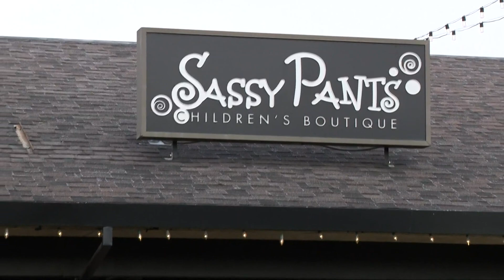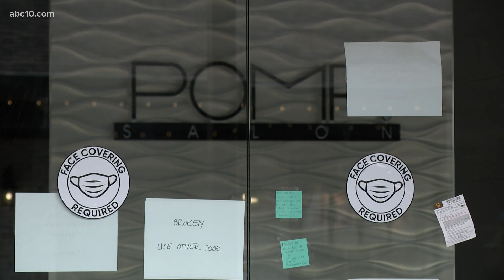San Joaquin County businesses can reopen, regional stay-at-home orders lifted across California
San Joaquin County businesses are optimistic as outdoor dining resumes, hoping more people out will bring more business to stores.